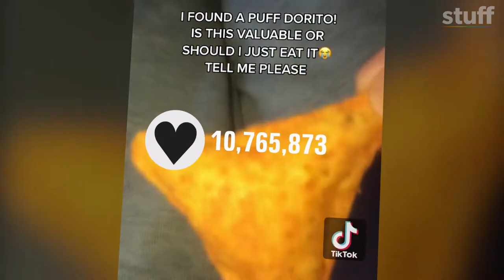Puffy corn chip earns Australian teenager $20,000 - Kea Kids News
When 13-year-old Rylee Stuart from Gold Coast, Australia found a puffed-up Dorito in her bag of chips, she decided to put it up for sale on eBay.

Bids for the puffed-up chip reached A$105,000, but were shut down by the auction site for food safety reasons. Doritos Australia stepped in and have awarded Rylee a A$20,000 (NZ$20,680) fund in recognition of “her bold, entrepreneurial spirit”.

Watch the Kea Kids News video above to hear why Rylee decided to put the chip up for sale, and how she plans to preserve its triangular glory.

After much experimentation Kea Kids News also found out how to create your own puffed up chip.